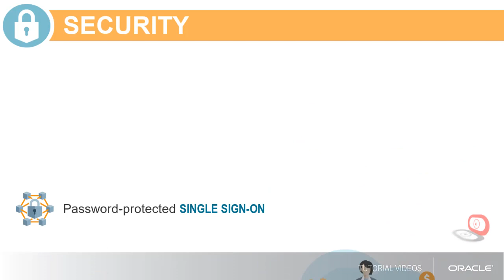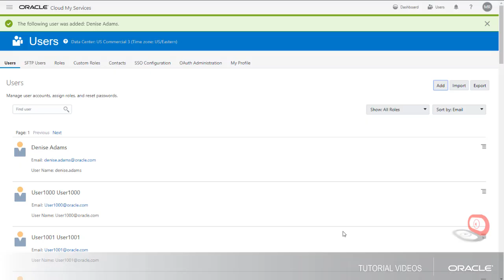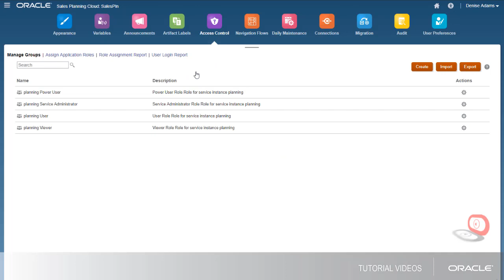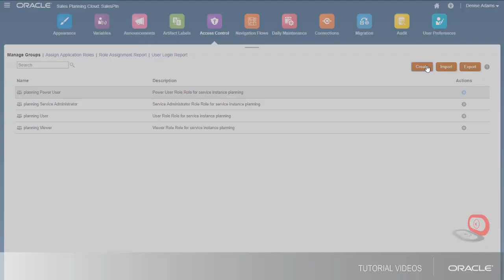Sales Planning | Setting Up Users and Groups for Oracle Sales Planning Cloud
In this tutorial, you learn how to assign application-level roles to users and groups and how to assign permissions to artifacts in Oracle Sales Planning Cloud. To learn how to create users and groups, please watch the tutorial Setting Up Users and Groups for Oracle Sales Planning Cloud.